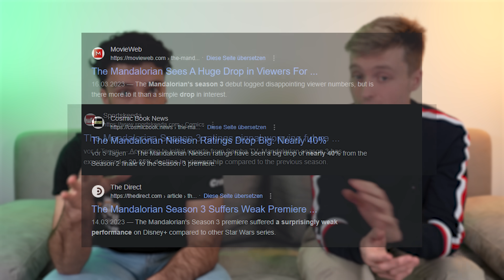Was soll DAS?! Für DUMM verkauft! Diese Folge kann [leider] NICHTS!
Die Reviews sind sich einig! Das war die schlechteste Mandalorian Folge und wir sind hier, um darüber zu sprechen (auch wenn wir das nicht wollen)!

Equipment:
Headset Blackshark V2
Keyboard Huntsman Elite
Mouse Naga V2 Pro
Mousepad Gigantus V2
Gaming Stuhl Razer Iskur